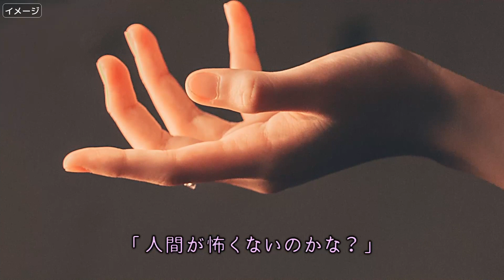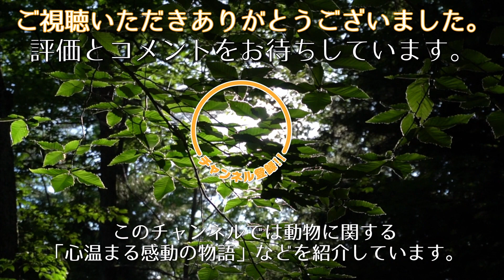茂みから出てきた猫。エサをあげると仲間を呼んで来て２匹一緒に保護されました【動物の感動する話】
猫の保護ボランティアをしている女性が、ある路地を歩いていると、茂みに猫がいました。
人間に怯える様子がないので、女性が声をかけてみると猫は近づいてきます。
ちょうど持っていた缶詰のエサを与えてみると、にゃあにゃあ鳴きながらエサを食べる猫。
すると、茂みの中から、もう１匹猫が現れたのです。

🔽犬と親友になったキツネ。飼い犬と野生の狐の種を超えた友情に心温まる【感動】

🔽長く野良猫として生きてきた老猫。自ら保護されにくると幸せで穏やかな日々を手に入れる【感動】

🔽耳が聞こえない子猫。同じ障害を持つ２匹の白猫と出会い幸せを掴み取る【感動】

🔽犬のマネをする猫。轢かれて瀕死の重症から回復した猫が保護された家の先住犬に憧れて【感動】

🔽恩を忘れないリス。10年前に助けてくれた家族に感謝を伝え続けるリスの姿に心温まる【感動】

みかん